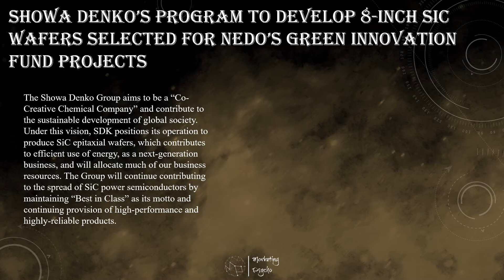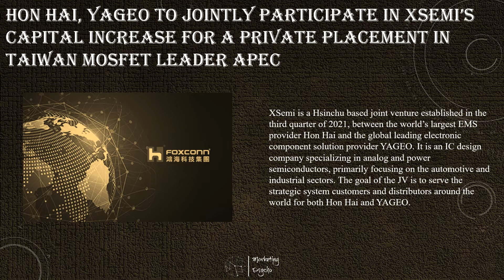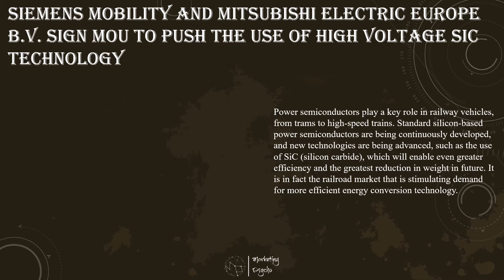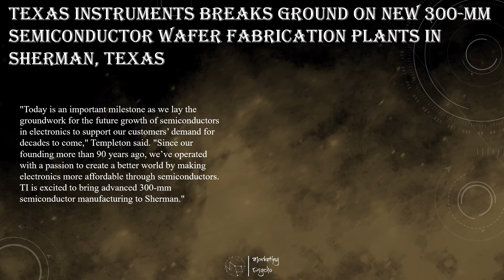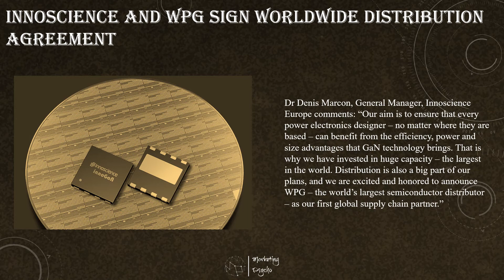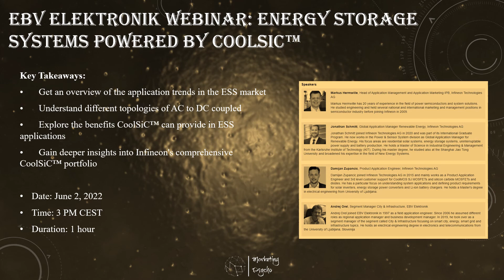Power Semiconductors Weekly Vol 71. Marketing Psycho power semiconductors market overview.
This is Marketing Psycho podcast covering the latest news from power semiconductors industry. Delivered to you by Alexey Cherkasov every Tuesday.

All news can be found:

• Showa Denko’s Program to Develop 8-inch SiC Wafers Selected for NEDO’s Green Innovation Fund Projects
• Hon Hai, YAGEO to Jointly Participate in XSemi’s Capital Increase for a Private Placement in Taiwan MOSFET Leader APEC
• RS Semiconductor Materials Groundbreaking Ceremony of New Factory Construction for 300mm Silicon Wafer
• Siemens Mobility and Mitsubishi Electric Europe B.V. Sign MoU to Push the Use of High Voltage SiC Technology
• Texas Instruments Breaks Ground on New 300-mm Semiconductor Wafer Fabrication Plants in Sherman, Texas
• EBV Elektronik Webinar: Energy Storage Systems Powered by CoolSiC™